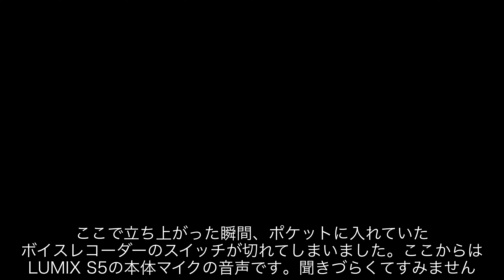SHOCKZの骨伝導ヘッドホンOPENRUN PROを褒めちぎる動画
安倍吉俊です。After ShockZ改めSHOCKZの骨伝導ヘッドホンOPENRUN PROを買いました。非常に良い製品です。

■撮影機材
SIGMA fp
SIGMA fp L
LUMIX S5

Sabinetek SmartMike+

各サービスの投稿内容は基本的に同じです。Creatiaは英語もあります。Patreonは英語のみです。

●NieA_7
漫画

●灰羽連盟
アニメ

●texhnolyze
アニメ